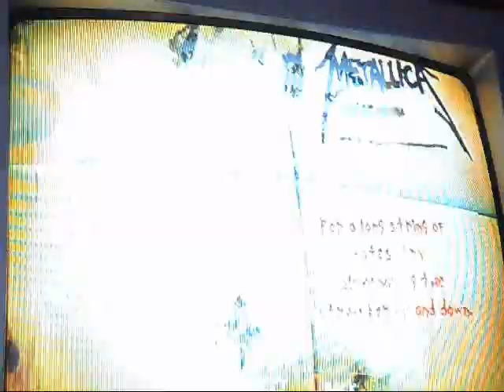Mercyful Fate Expert - GHMetallica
No lo pude terminar de grabar xq la camara se habia qedado sin bateria :B